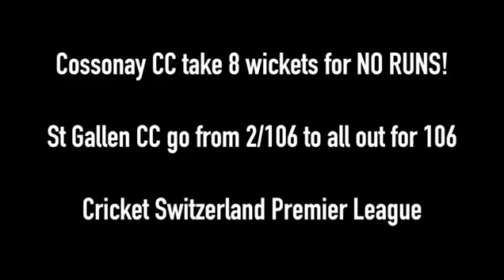The miracle at Cossonay Cricket Club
Cossonay Cricket Club take 8 wickets for no runs in the CSPL against St Gallen on 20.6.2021.